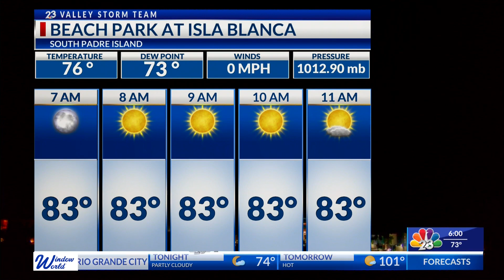HORSE WELLBEING AWARENESS | NBC 23 | LIFESTYLE SHOW HOST & EXECUTIVE PRODUCER DANIELLE BANDA TV